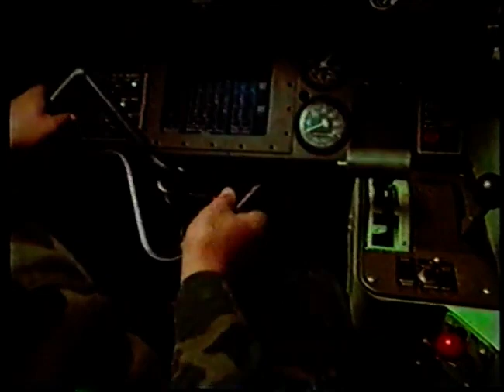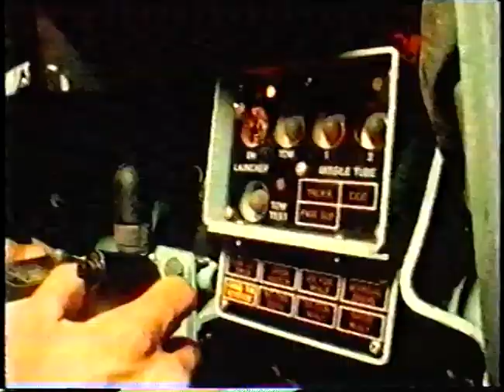Combat Vehicles (1992)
Video Ordnance documentary chronicling armored combat vehicles, including those featured in the recent Gulf War.